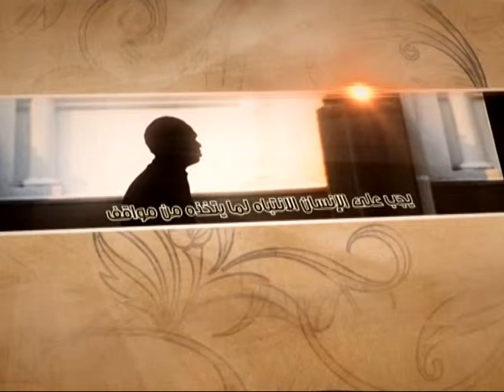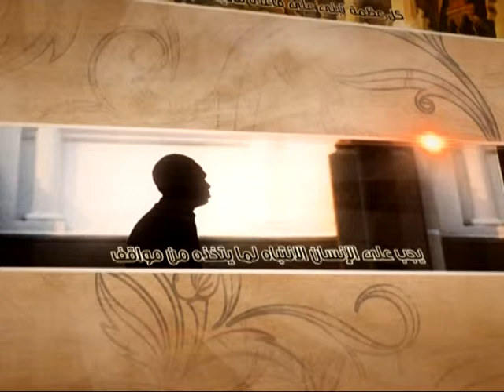العبقات - معرفة مقام المعصومين عليهم السلام - آية الله الفقيه السيد محمد رضا الشيرازي رحمه الله